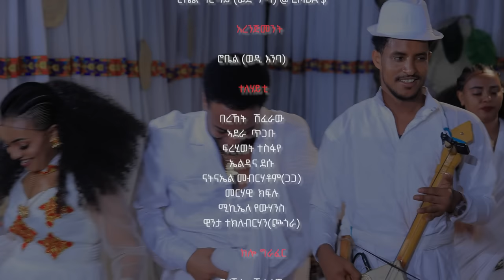Sify Sify | ስፍይ ስፍይ - Teklehaymanot Kinfe - New Tigrigna music - New Tigrigna music 2024